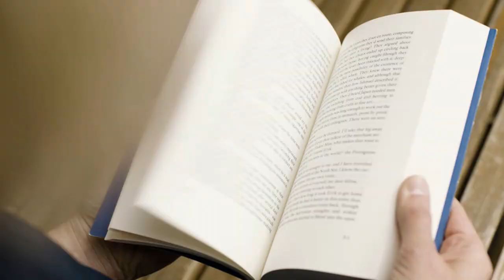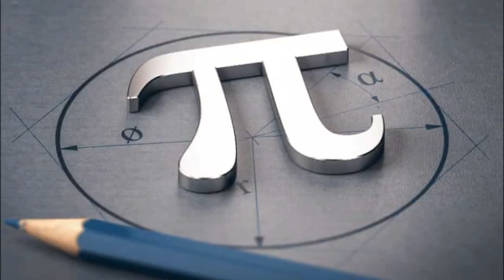WHY IS INDIA GREAT TELUGU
Team
Infallible Info
P Pavan Rithvik
P Pavan Sathvik
P Surya Gopal
I Sitapathi Rao
I Ravi Kiran
B Kiran Kumar
K Sai Nikhil
 Sai Kamal
Phanisairamakrishna
We people give many types of new information. These may be related to science, History, music, Nature,space and many things in this world or universe.
These videos are vital and will be helpful for many people.
All the links given below will be helpful for you to find out all other videos in our channel. Go ahead and watch them, gain a lot of knowledge.
Background Music and explaination
Rithvik Pendyala
Camera and research
Sathvik Pendyala
We apologize the owners who hold copyrights of some type of bits in the video.